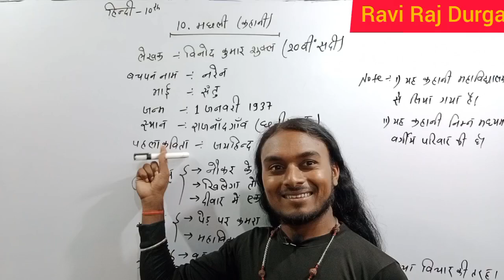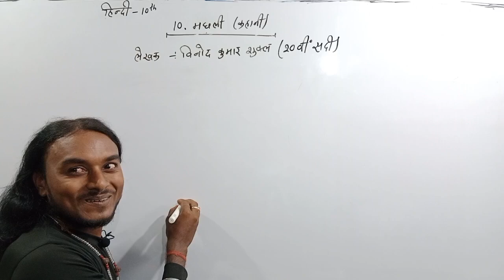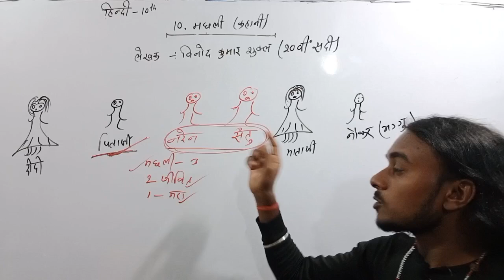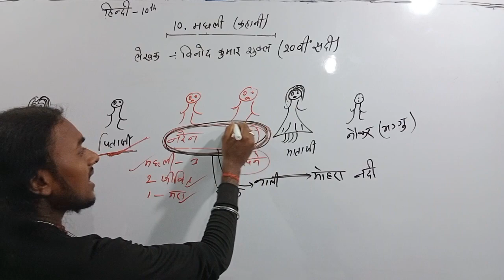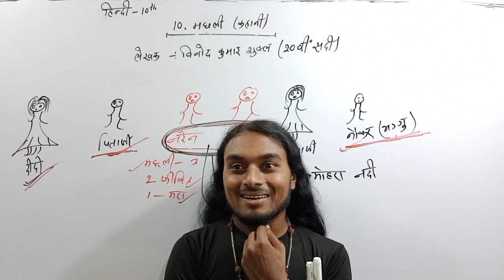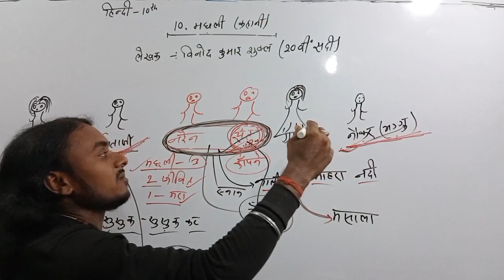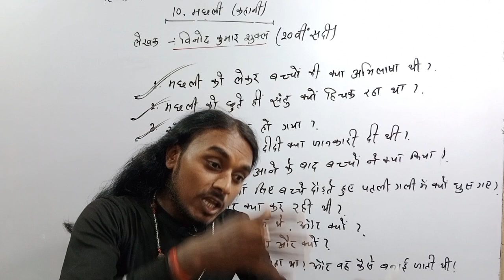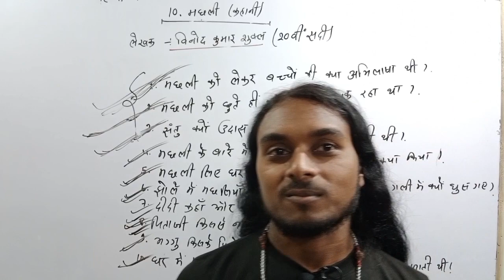class 10th हिन्दी । मछली कहानी विनोद कुमार शुक्ल का। class 10th हिन्दी मछली कहानी । by दुर्गा सर से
# 10th
10th hindi
10th हिन्दी कहनी
# मछली
# 10th मछली कहानी